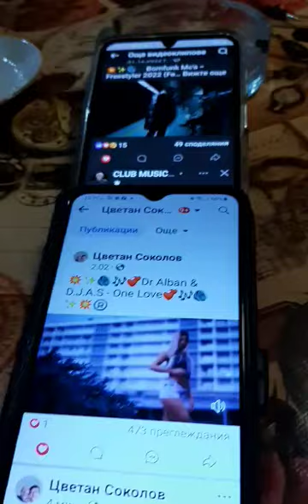ТАКА РАБОТЯ АЗ,КОГАТО НЕ СЪМ ВЪВ КЪЩИ,А СЪМ НЯКЪДЕ ВЪВ ЕЛЕНСКИЯ БАЛКАН!!!